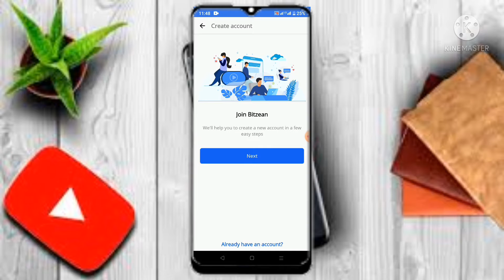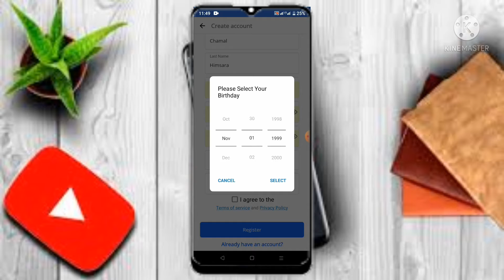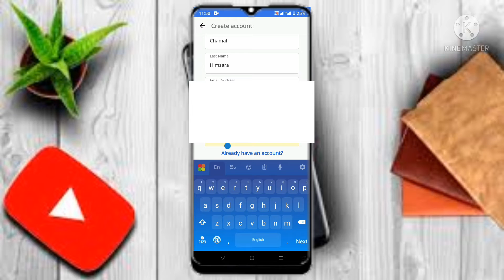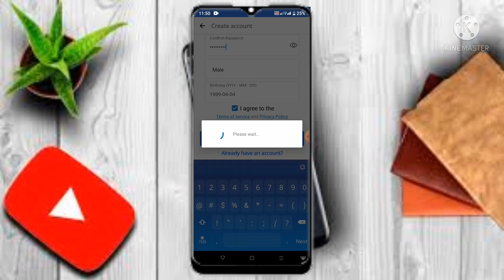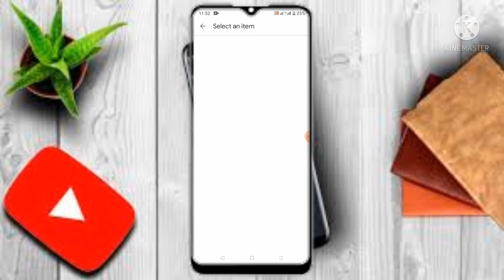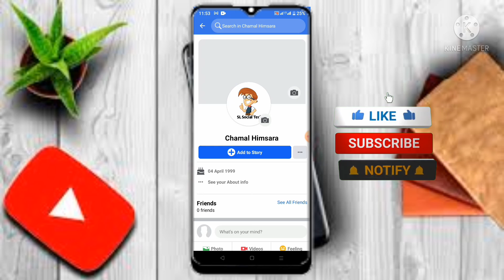How to Bitzean app register sinhala | Social Network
how to bitzean app register sinhala | sl social tech